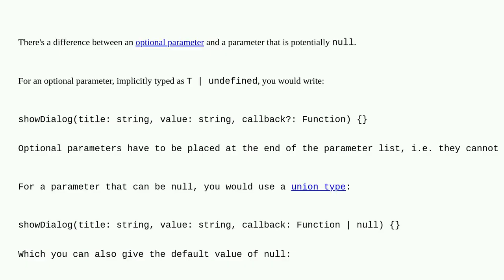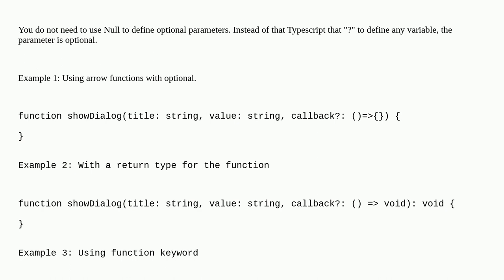How to make a parameter typed but optional in TypeScript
A special thanks goes out to the awesome community

  typescript